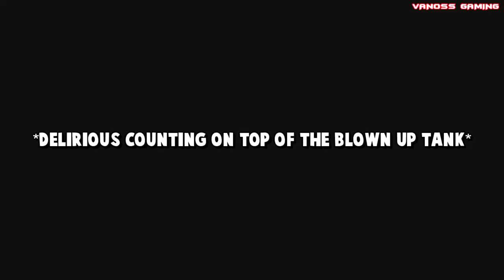VanossGaming Gta Online tank and swiming